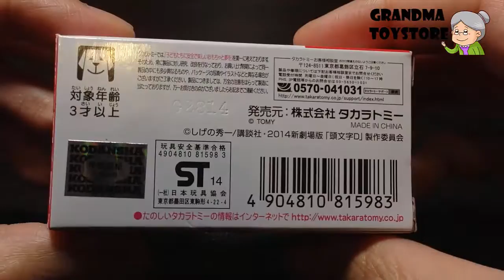Unboxing TOYS Review/Demos - Tomicar initial D AE86 Trueno white race car Fast and Furious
Grandma toystore brings to you the unboxing demo/review of Tomicar initial D AE86 Trueno white race car Fast and Furious. Your kids will love this die cast metal car fast and furious white metal.  Add this car as one of your collectibles and watch the initial D racing series.